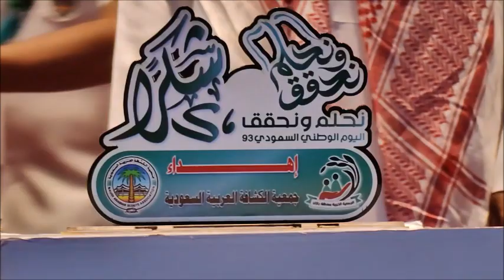حفل اليوم الوطني93 جمعية الكشافة بالشراكة مع جمعيىة البر بجازان الجزء 2 الفارسي الرحال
بحضور نائبرئيس جمعية الكشلفة العربية السعودية الاستاذ عبد  الله الفهد ورئيس قسم الاعلام بجمعية الكشافة الاستاذ علي العلي